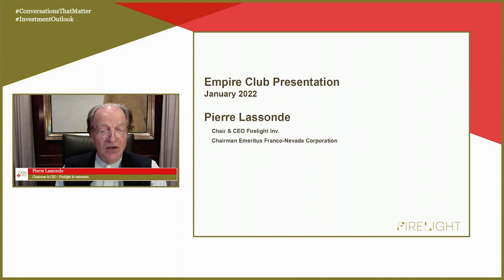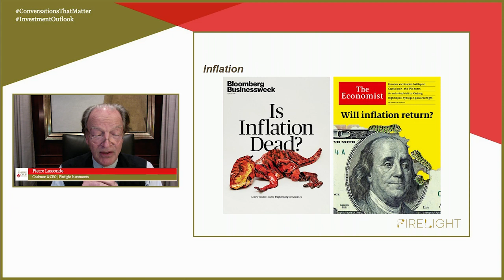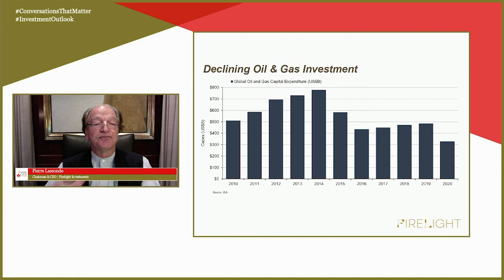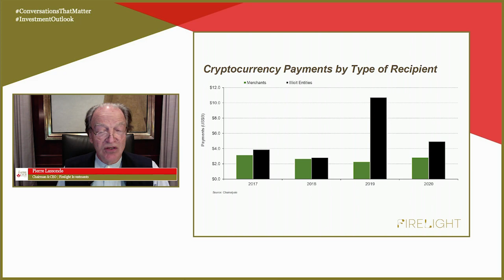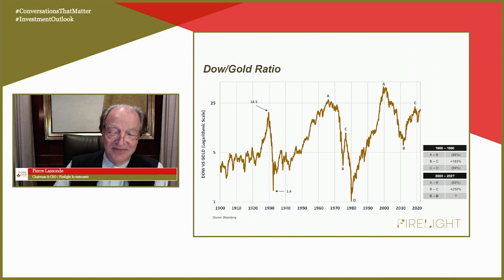Annual Investment Outlook 2022: Making Money in Volatile Markets | Jan 13, 2022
The Empire Club of Canada Presents:
Annual Investment Outlook 2022: Making Money in Volatile Markets

Speakers:
David Rosenberg, Chief Economist & Strategist, Rosenberg Research & Associates Inc.
Thomas Caldwell, Chairman, Caldwell Financial Ltd.
Pierre Lassonde, Chairman & CEO, Firelight Investments